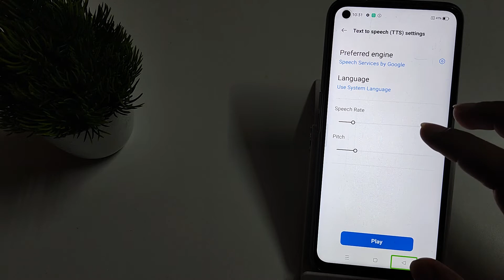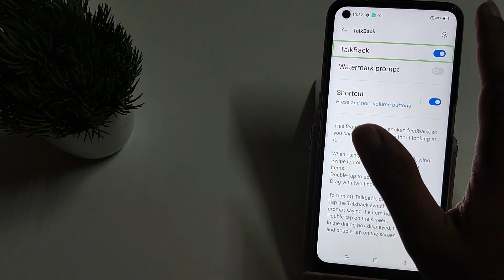how to off TalkBack option in realme narzo 30 pro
off TalkBack option in realme narzo 30,
TalkBack option to off in realme narzo 50,
realme narzo 50i TalkBack option off kare,
realme narzo 30A TalkBack option off kaise kare,
realme narzo 20 TalkBack option kaise off kare,
realme narzo 30 pro TalkBack option ko kaise off kare,
realme narzo 50A TalkBack option secret setting,
realme narzo 30 5G TalkBack option hidden future